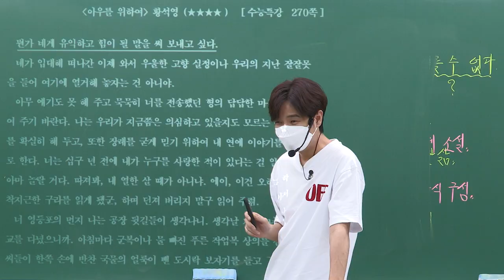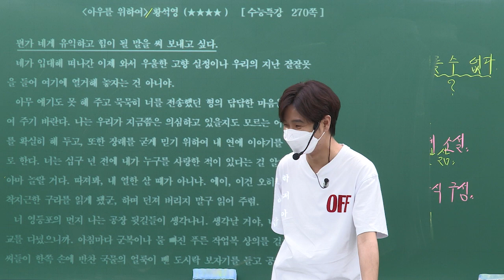썰강_안녕하십니까 선배님!!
너무나도 유명하신

"삼포 가는 길" "아우를 위하여" 의 황석영 작가님과